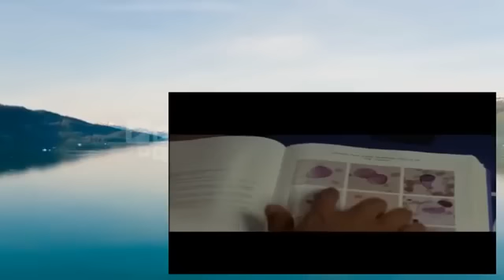La maldicion de Damien La profecia 2 Película Completa en Español Latino